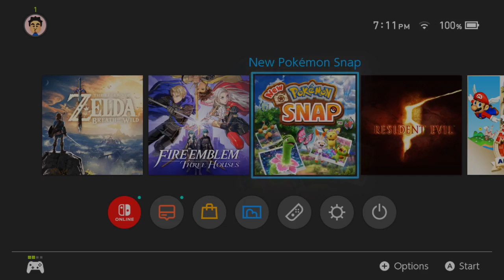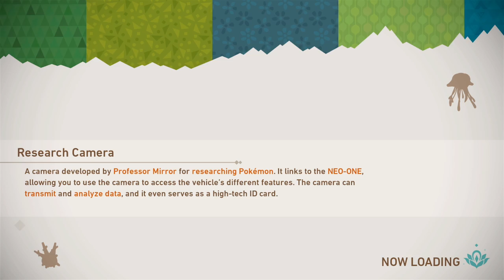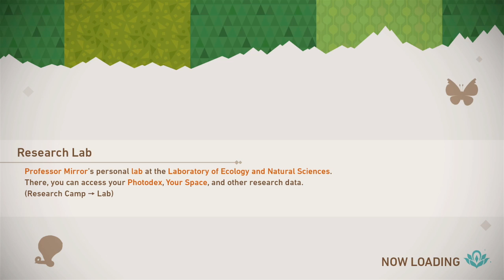New Pokémon Snap - Part 4 | Back to Back Illumina Spots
Our Switch friend code:
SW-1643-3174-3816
Our 3DS friend code: